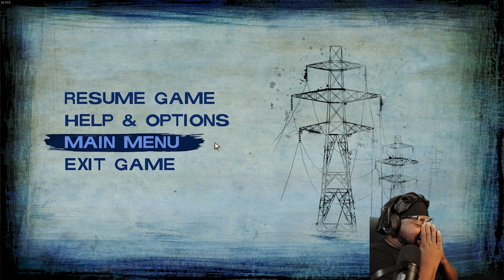I NEED A MENTAL VACATION! / The Walking Dead: The Telltale Definitive Series / Season 2 Ep 5 Finale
Game: The Walking Dead: The Telltale Definitive Series

Timeline:
0:00 - Intro Rant
4:16 - Game Start
1:45:55 - Outro - Rant - Final Thoughts